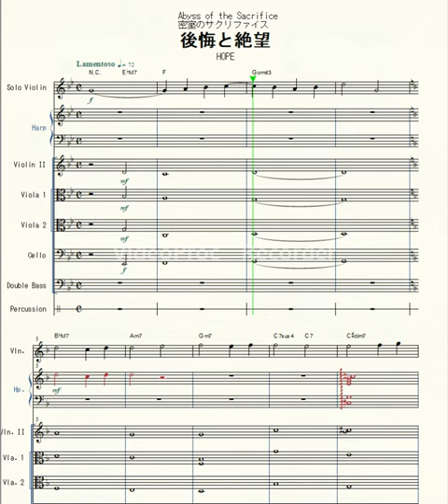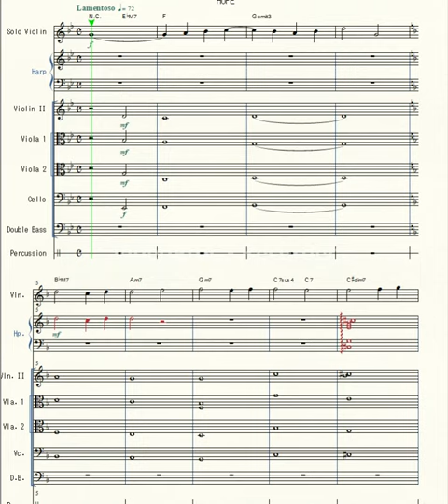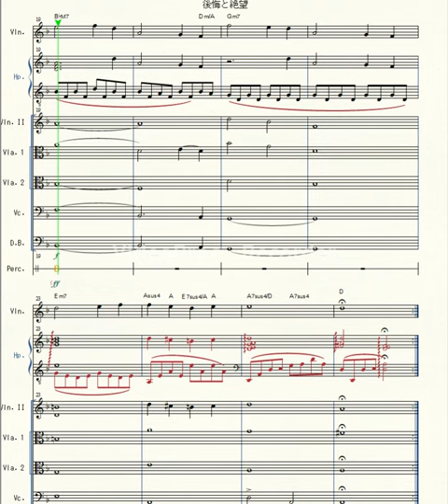Hope (full score transcription)【from Abyss of the Sacrifice OST】